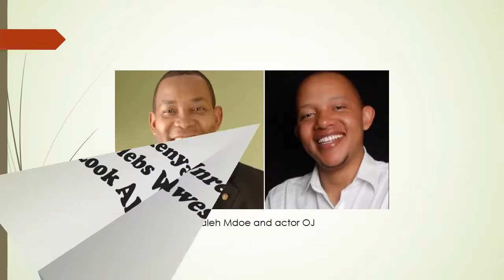10 Kenyan Unrelated Celebs Who Awesomely Look Alike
The look-alikes, otherwise known as doppelgangers have left many in awe with their striking resemblances despite the fact that they not related at all.